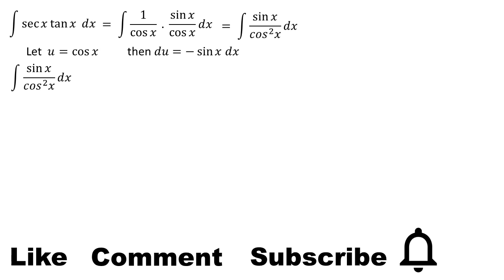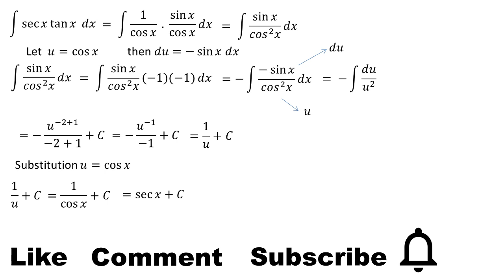integral of sec x tan x dx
This video contains an explanation of the integral of sec x tan x dx or integral of sec (x) tan (x) dx

integral substitution
integral exponential
definite integral
indefinite integral
math
mahth tricks
math reacts
math solution
math olympiad
maths
math trick
math solver
maths online
math optional
math projects
math practical
math problems
math class
mathematics
mathatician
mathatics analysis
integral
integral calculus
integral class
integral everyday
integral trigonometry
calculus
calculus integration
integration
einstein
euler
newton
science
phytagoras
algebra
linear algebra
phi
natural logarithm
trigonometry
geometry
matrix
vector
utbk
mathsmeme
ukmeme
britishmeme
student
teacher
algebra
triangel
math learning
math solution
integrals
derivative
anti derivative
math olympiad
number theory
linear
number line
linear algebra
statitistic
american teacher
american teaching mathts
american math
american mathematics olympiad
american mathematics
american study
integral substitution
integral trigonometry
integral partial